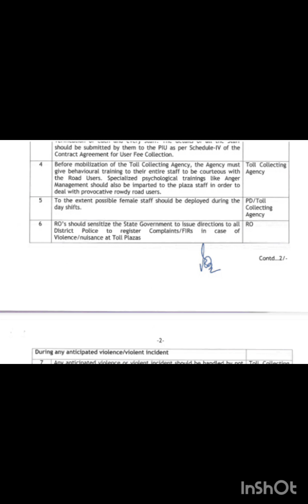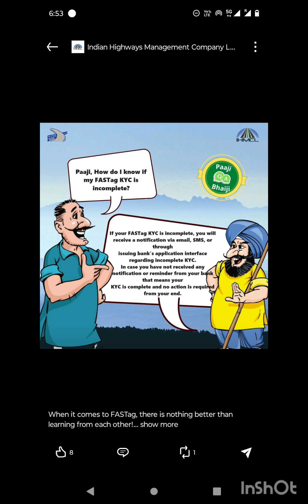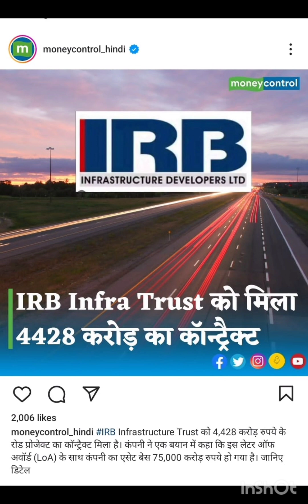Training Toll Employees to deal with Violence l टोल प्लाजा पर लड़ाई झगड़े टालने से निपटने की नीति ।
policy circular number 17.5.86/2023 date 05 Oct 2023
{e office file number IHMCL/2023-SOP/Toll_Plaza (Comp. No. 222423)}